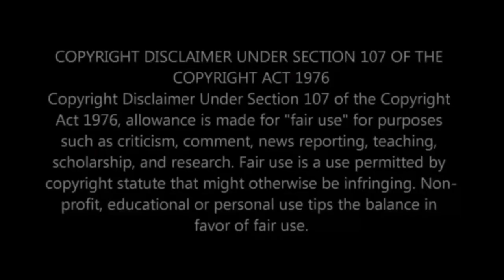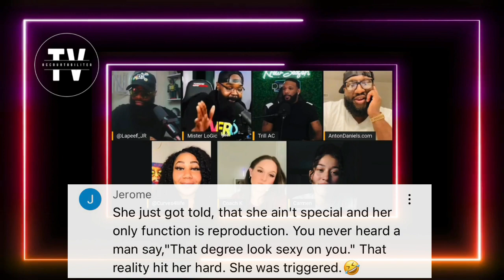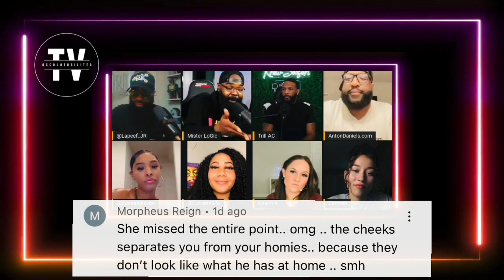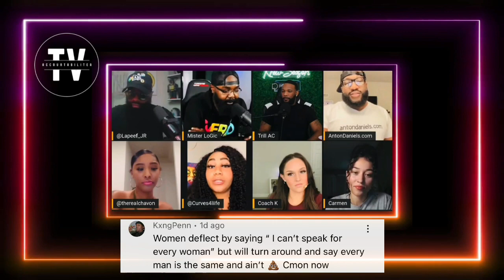Logic COOKS Modern Women For Leading With Their Body💃🏽